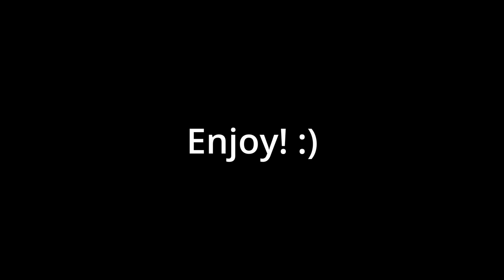PeaceWithin - Fearless (Official Music Video)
The music video for Fearless is finally here!

This week I had to create a video for a song that I already made, and so I thought what better choice than Fearless?
Definitely one of my favourite pieces I've made, it was an important milestone both for my music production and mental state, so it's got a deep connection with me, and I wanted to do well by it and make a music video!

As always, don't use my music without asking first, thanks!